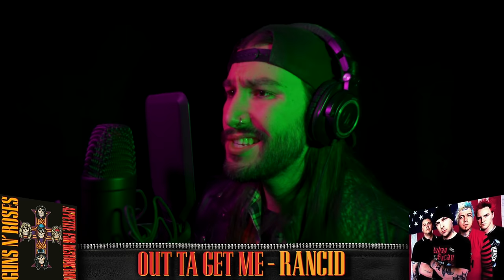If Guns N' Roses 'Appetite For Destruction' was written by 12 different bands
thx for stopping by, this video nearly drove me insane.

** if you buy from this link it helps me continue to live and feed myself - thank u

If you like hard rock n roll and want something new, click this (surprise it's my bands new album)

chapters
00:00 - 00:31   Welcome To The Jungle
00:31 - 00:48   It's So Easy
00:48 - 01:08   Nightrain
01:08 - 01:34   Out Ta Get Me
01:34 - 02:01   Mr. Brownstone
02:01 - 02:31   Paradise City
02:31 - 03:09   My Michelle
03:09 - 03:24   Think About You
03:24 - 03:49   Sweet Child o' Mine
03:49 - 04:12   You're Crazy
04:12 - 04:28   Anything Goes
04:28 - 04:46   Rocket Queen

4:56 - 06:25    Opening for KISS

i think thats everything but i have likely forgotten something important